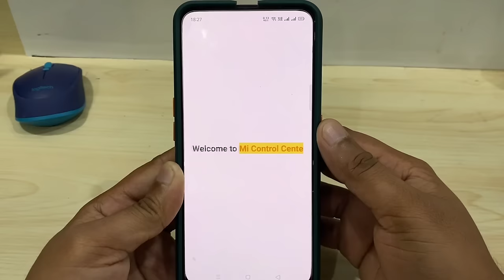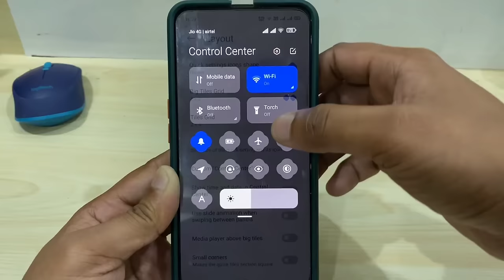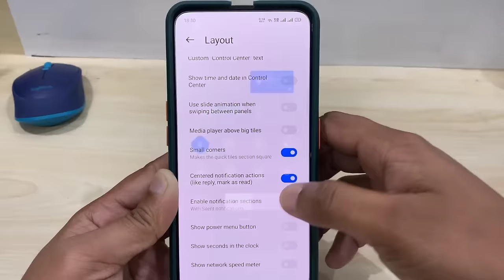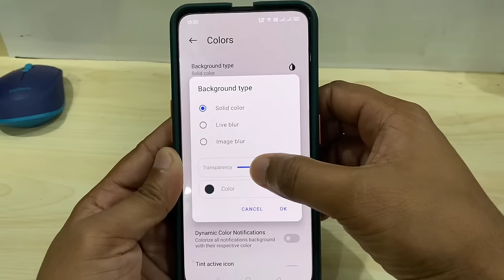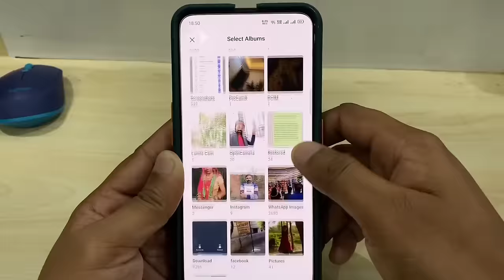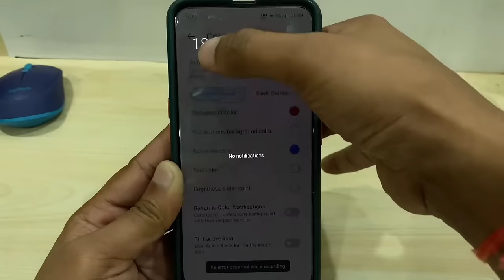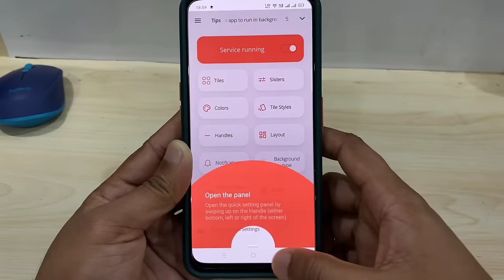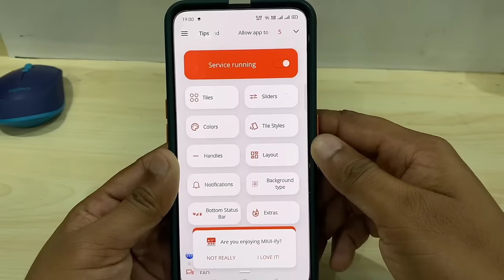Change Phone Notification Panel Color & Design !! Enable MIUI Notification Panel in Any Mobile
Dosto aaj ke is video me bataya gaya hai kaise aap apne phone ke notification panel ko change kar sakte hai.
Is video me 2 aise apps ke bare me bataya gaya hai jisko aap use kar ke apne phone ke notification panel ko customize kar sakte hai.

Change Notification Panel for Any Android Mobile !! Enable MIUI Notification Panel in Any Mobile

Your quries:-

How to change phone notification panel
How to change phone control center
How to customize phone control center
How to customize phone notification panel
Change your phone notification panel
Customize your phone notification panel
Set phone on notification panel
Customize phone status bar
Customize phone control center